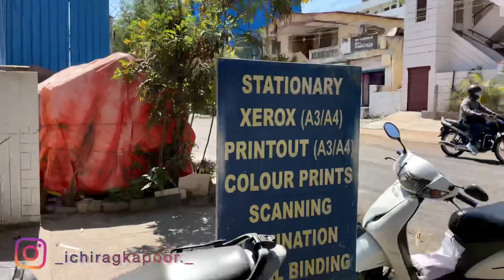Family going to DUBAI || Push day || Episode 15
Track : Jay Eskar and Doxed Let’s Run Away (feat. Rico 56)

Musician: Jeff Kaale